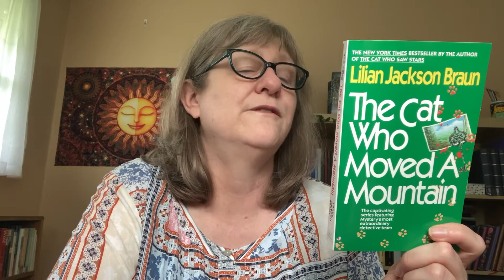The Grimm Chronicles 20/2021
My weekly reading update:
I finished: The Good Soldier, Ford Madox Ford
I continued with Deadhouse Gates, Steven Eriksen
I started: Luster, Raven Leilani
I am hoping to continue with:
Anna Karenina, Leo Tolstoy
Japanese Tales of Lafcadio Hearn
I might start The Cat Who Moved a Mountain, Lilian Jackson Braun